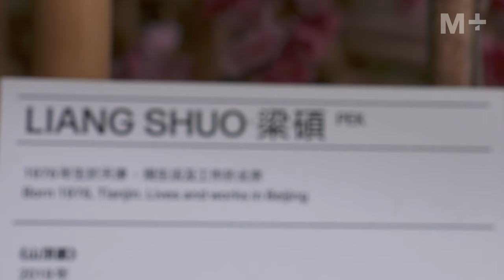Sigg Prize 2019 Tour｜A reflection on Liang Shuo’s work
As of April 2020, the M+ Pavilion is closed due to ongoing health measures. Inside, six shortlisted artists have their artworks on display as part of the Sigg Prize 2019 Exhibition. To bring the exhibition to you at home, M+ Sigg Senior Curator Pi Li gives a tour of each work from the empty galleries. In this video: Liang Shuo’s ‘In the Peak’.

In his site-specific work ‘In the Peak’ (2019), Liang used bamboo scaffolding to create an immersive structure on the terrace of the M+ Pavilion. Bamboo scaffolding is a recyclable construction material widely used in Hong Kong, forming a relationship with the city’s urban environment. Two small windows in the structure incorporate views of the distant Victoria Peak and the nearby M+ building under construction. This alludes to the technique of borrowed scenery in Chinese garden design. After entering from the green space of the West Kowloon Cultural District, visitors are led into the constructed landscape along an ascending spiral walkway. This experience is a transition from the crowd to Liang’s ‘dongtian’—a Taoist heavenly grotto.